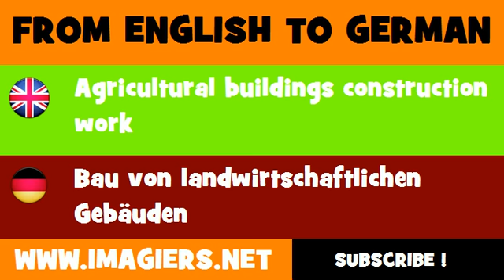DEUTSCH ENGLISCH = Bau von landwirtschaftlichen Gebäuden